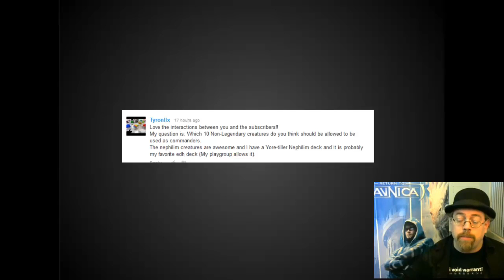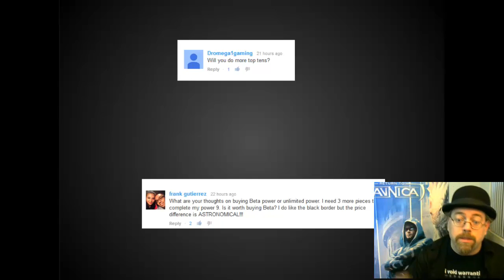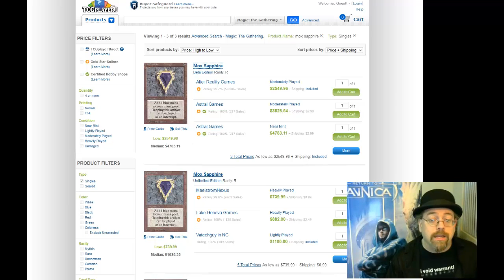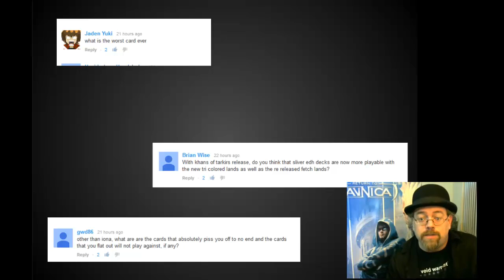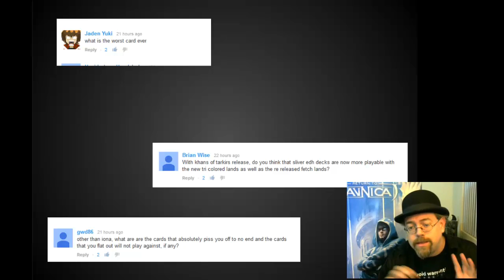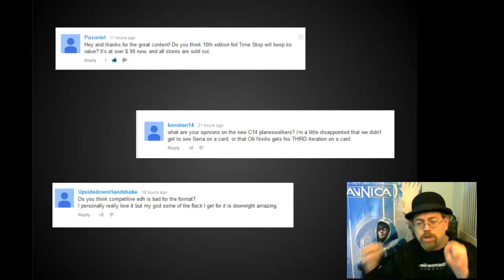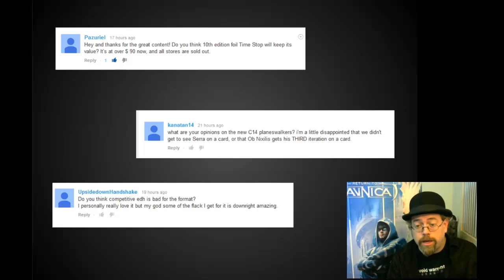Answers to Ask Anything MTG edition NoVloMo - Mythic Vlog #10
Lots of answers